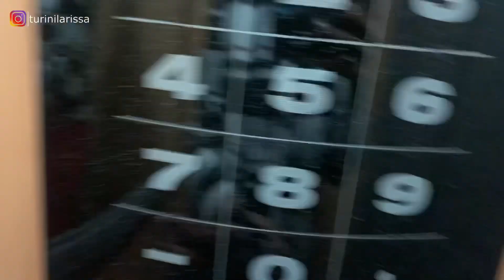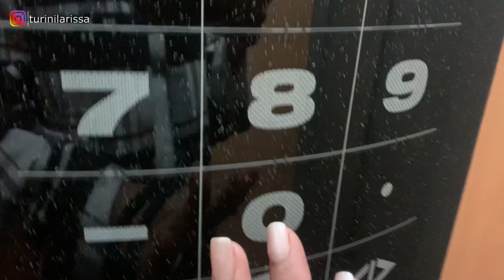ACADEMIA NOVA, AULA DE INGLÊS , ESCOLA E FACULDADE PÚBLICA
Meu nome é Larissa e sou uma brasileira que vive na Espanha. Aqui eu conto minha experiencia, como consegui meu visto, custo de vida aqui na Espanha, mostro meu relacionamento com meu marido espanhol, somos recém casados, enfim...  minha vida no geral aqui na Europa.

Eu sei que a decisão de morar fora é muito difícil e que mesmo se nós somos independentes não é fácil se acostumar a uma nova cultura, um novo idioma, comidas novas, tudo novo! É como nascer de novo! Por isso eu, através dos meus vídeos tento te ajudar a conhecer mais a Espanha e acertar em tudo que eu errei.
Vamos fazer desse sonho de ter uma vida melhor, virar uma realidade!

Músico: Summer Soul

Músico: LiQWYD